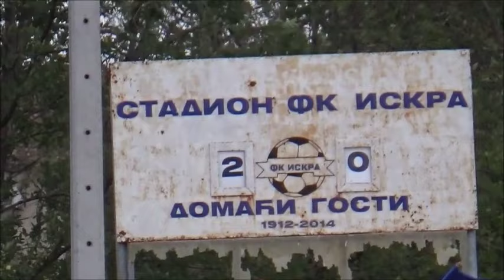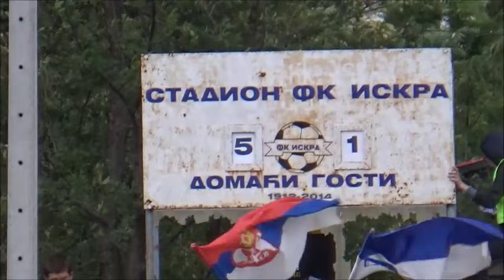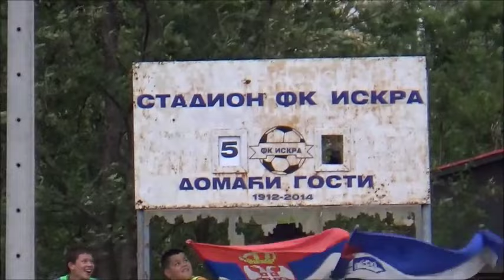Slave Šanta prikazuje: Fudbalska utakmica F.K. "Iskra" (Kucura) - FK "Senta" (Senta) 8. 10 2023.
U nedelju, 8, oktobra 2023 godine, na stadionu FK "Iskra" u Kucuri odigrana je fudbalska utakmica između FK "Iskra" i FK "Senta" iz Sente.
   Na utakmici je postignuto 7 golova a ko je pobedio saznaćete ako pogledate utakmicu.
                                                                  Video Slave Šanta
   * Sa 23 boda FK "Iskra" iz Kucure je prva na tabeli PFL lige Subotica. U subotu, 14. Oktobra 2023. igra se derbi utakmica protiv trenutno treće plasirane ekipe iz Tomislavca. Utakmica se igra na neutralnom terenu na stadionu u Liparu.
                                                                      Pozvani ste. Idemo.